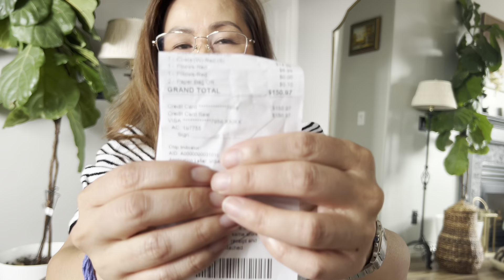Best Thrifted Clothes 2023 Sezane Reformation Christy Dawn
Hi Everyone

In today's video, I am sharing my best thrifted clothes so far for 2023.  I found Sezane, Reformation and chirsty Dawn. All my favorites.  I hope you enjoy this short video of all my very best thrifted  clothes

XOXO
Heather